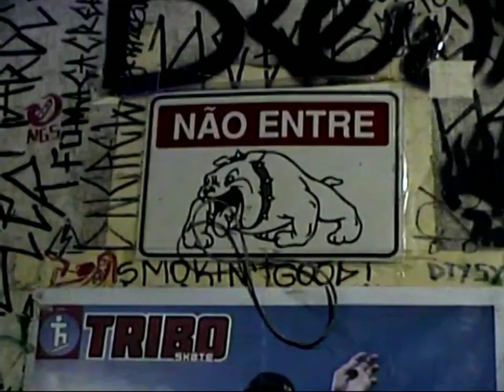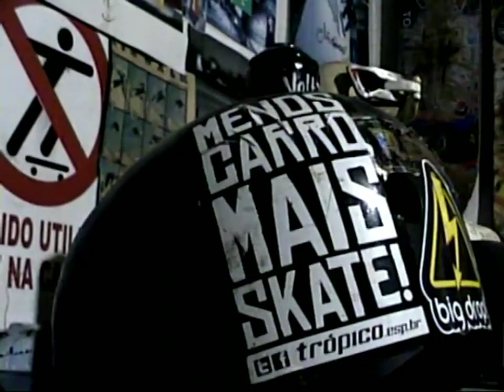goskateboardingday PELOTAS RS - CHURRASCO JUAN HOUSE - SONY TRV25 VIDEO 8 XR 1998 - TEST VIDEO 2023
Dia de muita chuva, churrasco na casa do Juan
GOSKATEBOARDINGDAY2023 Pelotas RS
VIDEO TESTE DA CAMERA SONY TRV25 VIDEO 8 XR
Imagens @marcelveleda1986@blackheartskateboard@KauãMorales